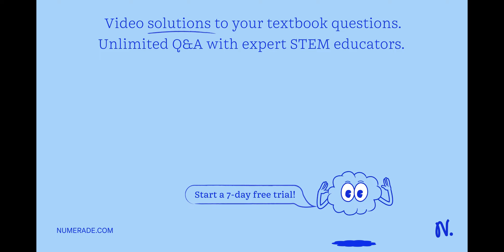What would be the effect (increase, decrease, or no change) on the calculated value of R of each of…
What would be the effect (increase, decrease, or no change) on the calculated value of R of each of the following? Please explain why in each case. (Hint! PV = nRT) a. The initial reading on the eudiometer tube is not zero and no correction is made. b. The level difference is recorded by reading the eudiometer tube volume (mistakenly assuming that this volume difference is a difference in height). c. The volume of H2 is read when the liquid level in the eudiometer tube is above that in the beaker without making a correction for the level difference. d. Some of the H2 gas escaped out of the bottom of the tube while it was produced.

DiscoverthePowerofGases:BenefitsandApplications